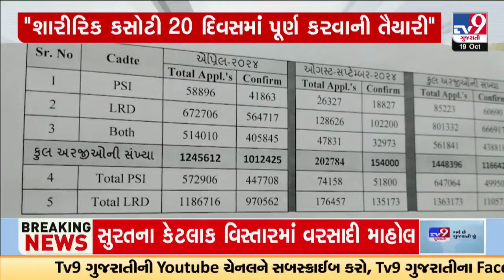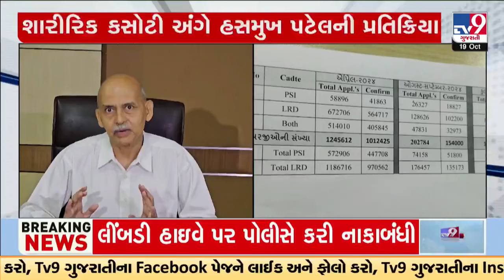PSI અને LRDના ઉમેદવારો માટે મોટા સમાચાર, 25 નવેમ્બર આસપાસ શારીરિક કસોટી યોજાશે | TV9Gujarati